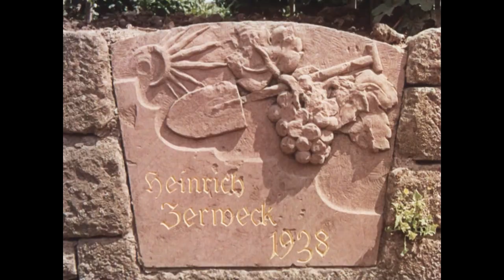A town in Germany |🇩🇪 Life in Stuttgart in 1964 | NATO Documentary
Life in modern West Germany, depicted through the story of four men living and working in Stuttgart— a Sardinian worker, an East German, an immigrant and an artist.

0:26: 🇩🇪 Challenges faced by a foreigner living in Germany in 1964.
4:48: 🇩🇪 An expatriate in Germany discusses the work ethic, friendships, and modernisation in a thriving country.
12:58: 🇩🇪 Life in a prosperous German city in 1964, with a preference for crowds and a disciplined way of living.

Discover the untold stories of NATO. from its birth onwards